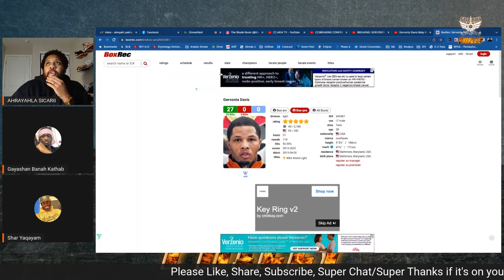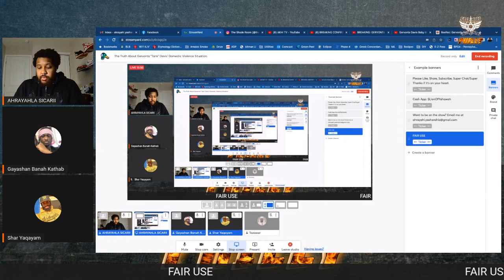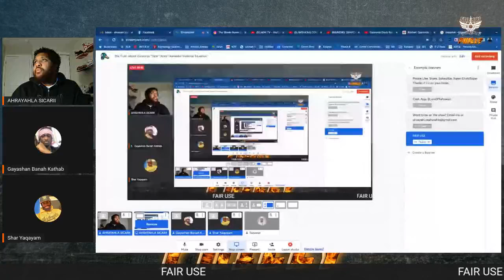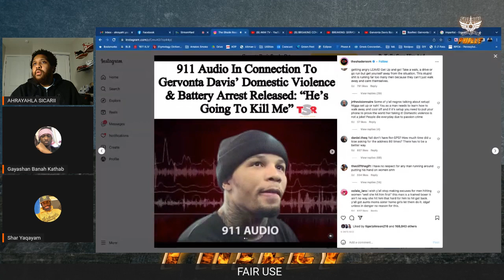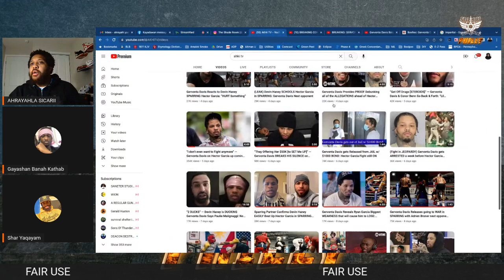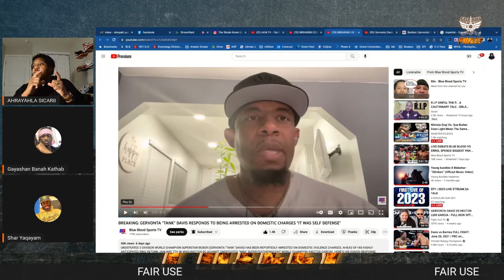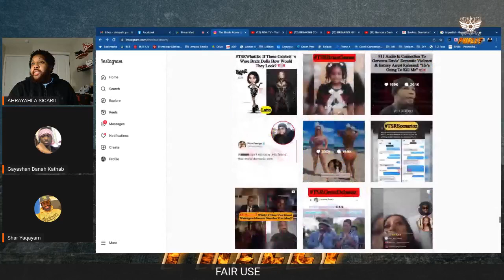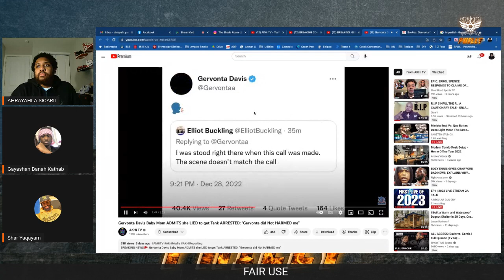The TRUTH About Gervonta "Tank" Davis' Domestic Violence Situation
All Praises, Glory and Honor belong to The Most High God YAHAWAH, the God of Abraham, Isaac and Jacob - The Holy One of Israel. Honor and Reverence to the Son of God, HaMashayach (The Messiah) Yahawashi, who the world ignorantly calls Jesus Christ.

So-called Blacks, Latinos/Hispanics, and Native Americans of negro and indigenous PATRILINEAL decent are the Children of Israel according to History, Archaeology and most importantly, BIBLICAL PROPHECY.

ClubHouse: @LionOfYahawah7